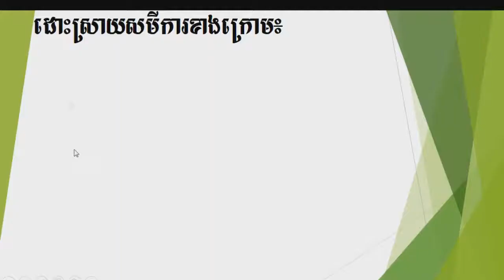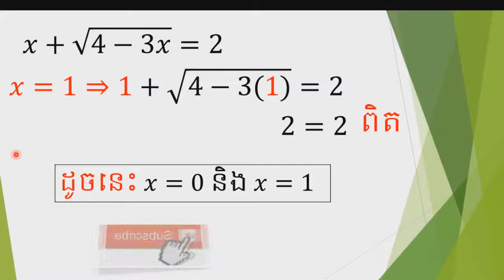ដោះស្រាយសមីការ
Study math khmer
Study math with me
study math grade 7
study math grade 8
study math grade 9
Study math khmer grade 9
study math khmer tips
Learn math khmer
រៀនគណិតវិទ្យា
រៀនគណិតវិទ្យា8
រៀនគណិតវិទ្យា9
រៀនគណិតវិទ្យា ថ្នាក់ទី 9
រៀនគណិតវិទ្យាថ្នាក់ទី៧
រៀនគណិតវិទ្យាថ្នាក់ទី៨
រៀនគណិតវិទ្យាថ្នាក់ទី៩
រៀនគណិតវិទ្យាថ្នាក់ទី១០
រៀនគណិតវិទ្យាថ្នាក់ទី១១
រៀនគណិតវិទ្យាថ្នាក់ទី១២
គន្លឹះគណិតវិទ្យា
គន្លឹះដើម្បីជោគជ័យ
គន្លឹះរៀនពូកែ
រៀនគណិតវិទ្យាដោយខ្លួនឯង
ដោះស្រាយគណិតវិទ្យា
គណិតវិទ្យា Maths